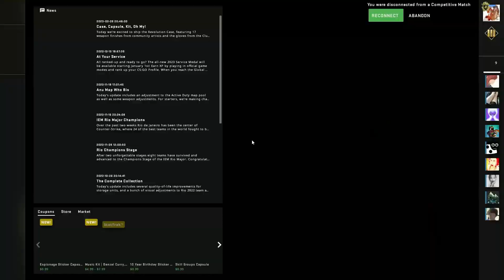Technique Tuesdays - Kill Your Teammate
Try this one out!